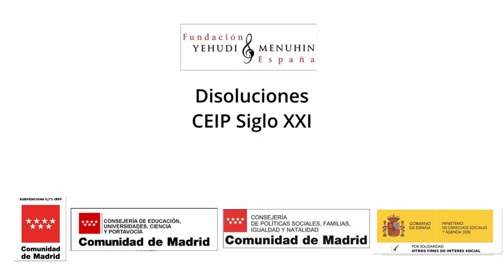Disoluciones. CEIP Siglo XXI. Las Rozas. Comunidad de Madrid